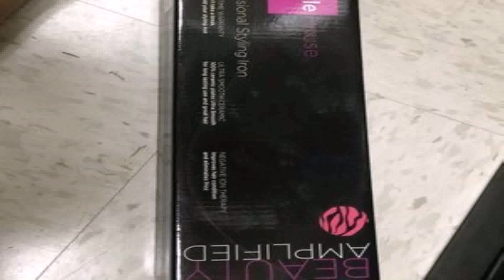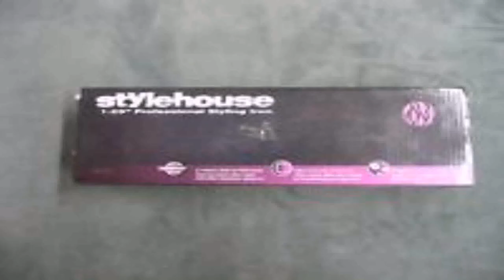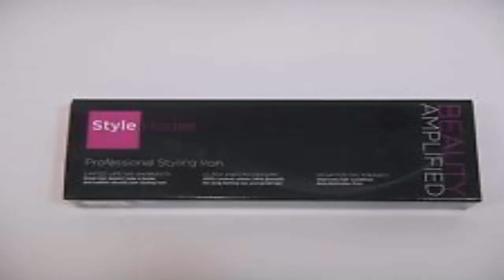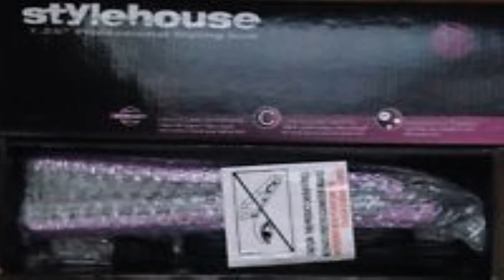Style House Pink Zebra Flat Iron (see description)